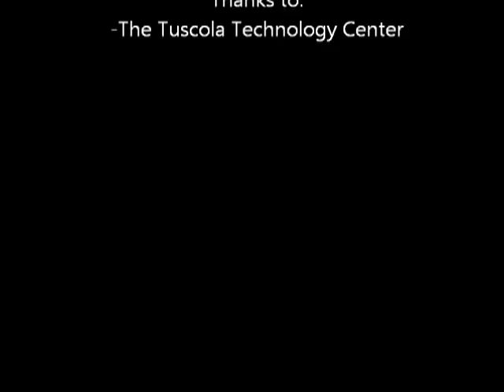Grab-A-Cane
Grab-A-Cane is the only dual use cane on the market.

You can use the grabber while maintaining a firm grip on the cane.

The pick up finger will easily pick up your car keys, something off a shelf, pill bottle and even a dime!

It will pick up and retrieve things that you're arthritic fingers or bad back prevent you from doing.

The pick-up finger is angled away from your shoe.

The standard cane can be switched to the right or left hand accommodating your personal physical needs.

The heavy duty and tall cane are left or right hand dedicated and cannot be switched to the opposite side.